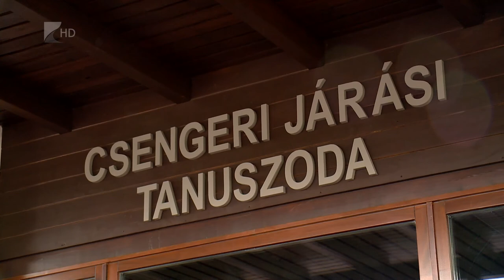Átadták a tanuszodát - Kölcsey Tv